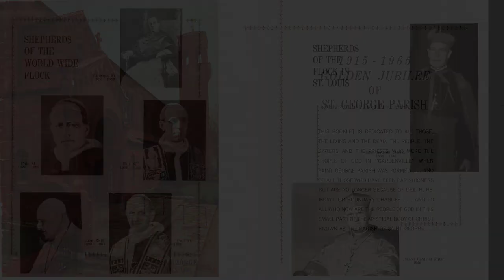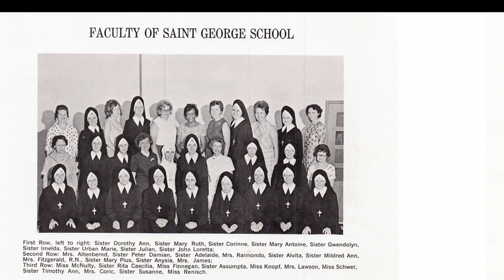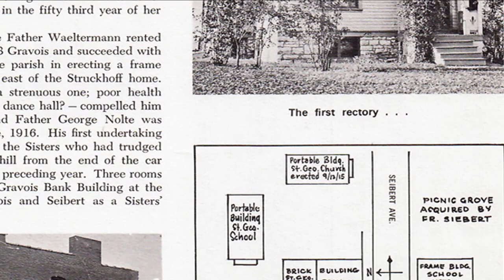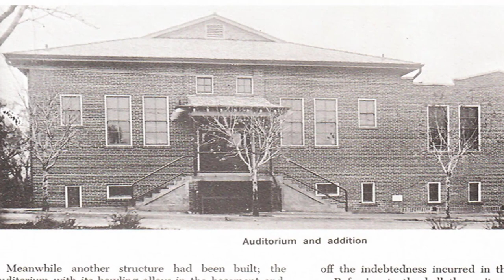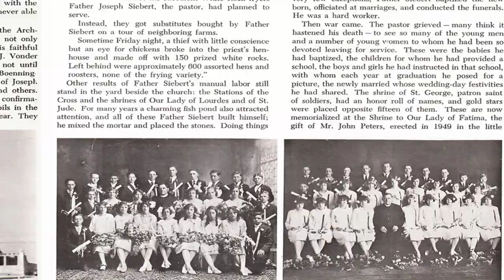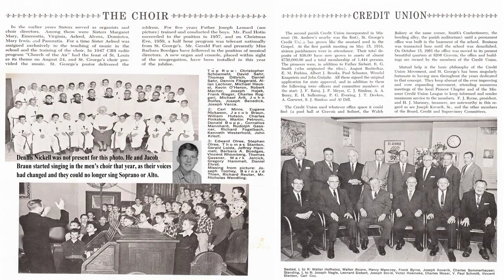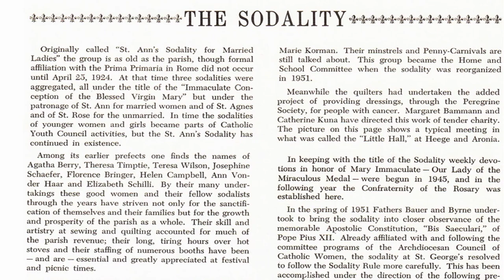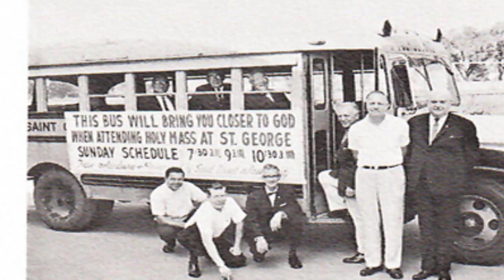St. George School and Church 1915 to 1965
A brief history of St. George church and school from 1915 to 1965. Many of the photos were taken from a scrapbook created for St. George's 50th Anniversary. There are a few personal comments, as I attended the school and church, as did my wife. However, most of the video relates the history of the church and its humble beginnings, as well as the growth that occurred in the first 50 years.